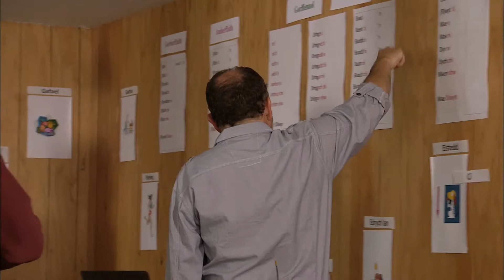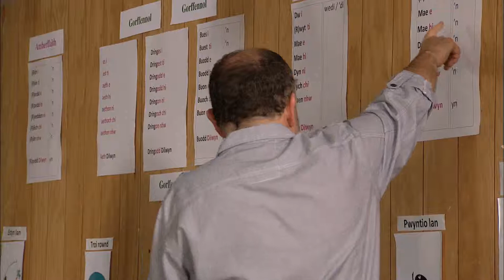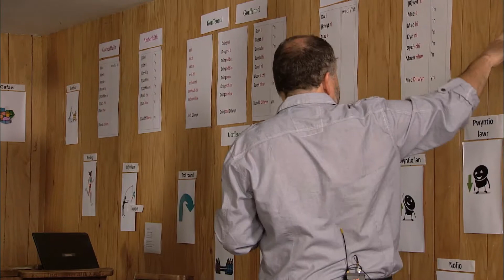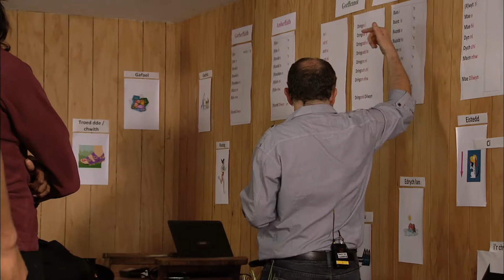Hwb — Cariad@Iaith 2011: Gwers XIX / Lesson XIX (22/07/12)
Cariad@Iaith 2011: GwersXIX / Lesson  XIX
Amserau'r Ferf / Verb Tences